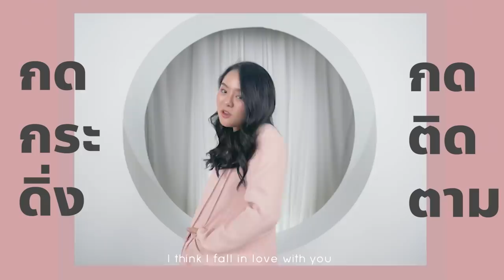ทำเส้นมาม่าเกาหลีเองด้วยงบ 2 บาท.. เหมือนเด๊ะๆ อร่อยมากกกกกกก 🍜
ใช้เวลา 6 ชั่วโมงทำเส้นมาม่ากินเองที่บ้าน
กับเมนู มาม่าเกาหลีซอสเผ็ด
มาดูกันว่าจะรอด หรือ จะร่วง !!!